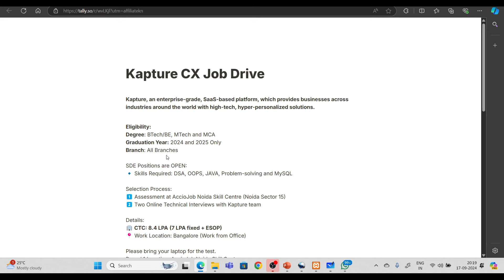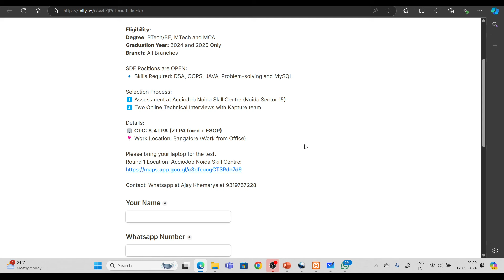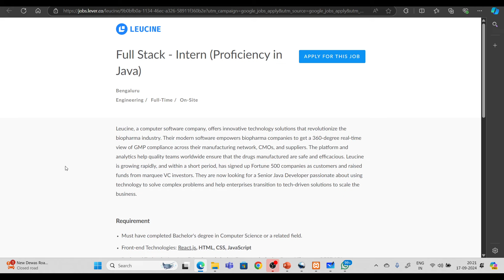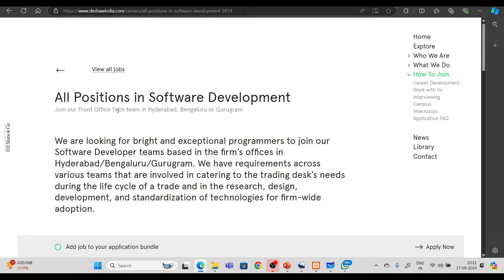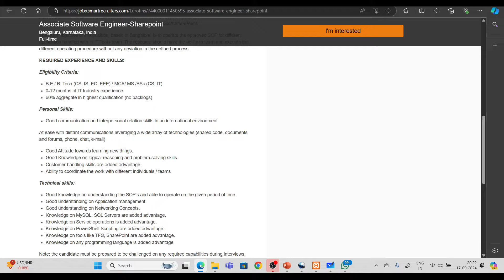Direct Hirings | OFF Campus Drive For 2025 , 2024 , 2023 Batch Hiring |DE Shaw , TCS , Aptean Hiring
Description Videos

2023 Batch Job
2024 jobs
2024 batch hiring
2024 IT Jobs
new jobs freshers 2024
2024 batch hiring
accenture result
accenture new hiring 2024
accenture pada